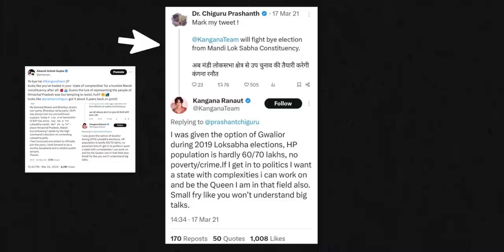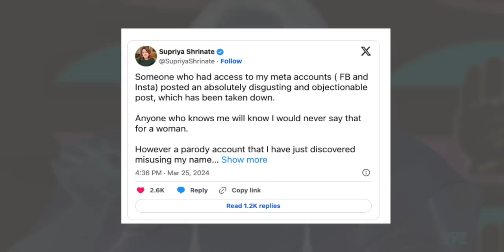Destroying Supriya Shrinate over Kangana Ranaut R@ndi Rate Remark!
In this video, we carefully investigate the remark made by Congress spokesperson Supirya Shrinate on Kangana Ranaut.